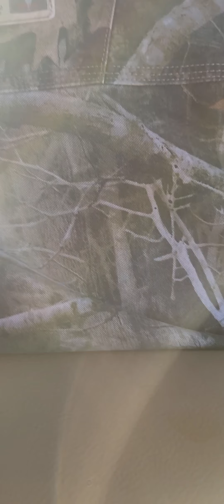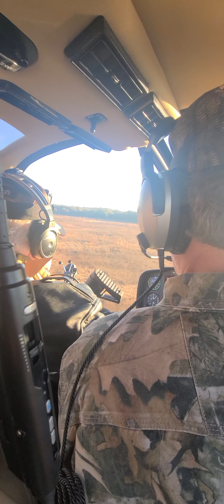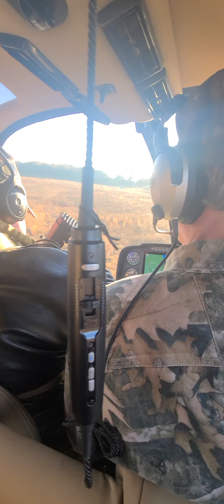helicopter hog hunt(5)